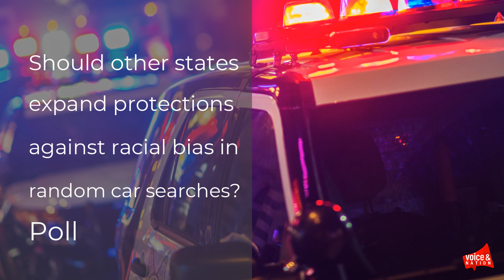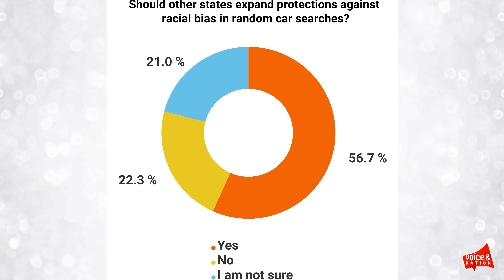Should other states expand protections against racial bias in random car searches? Poll